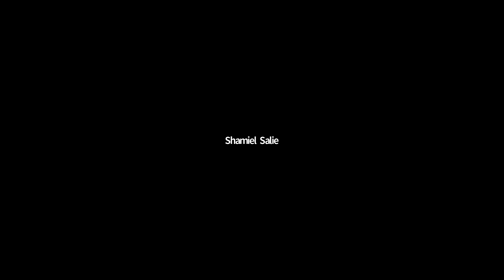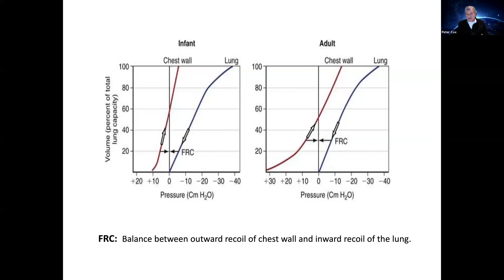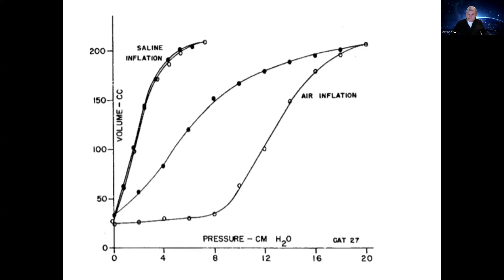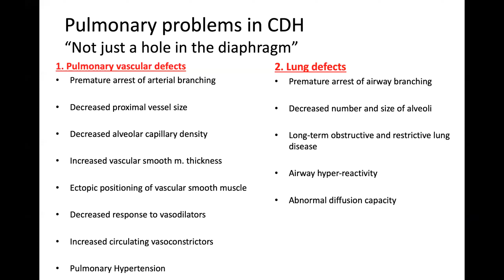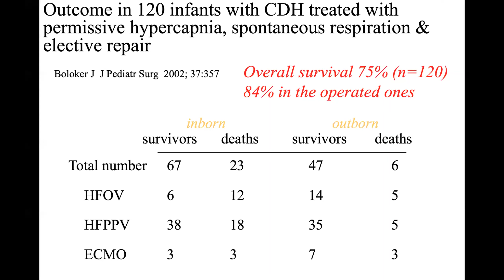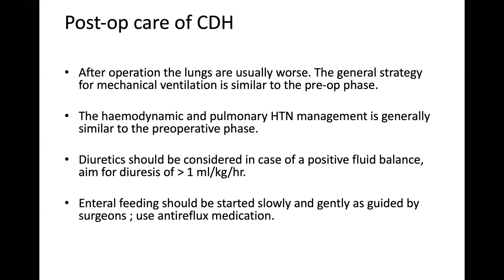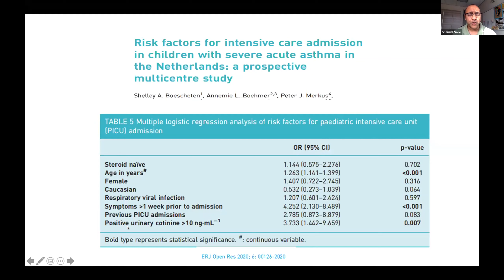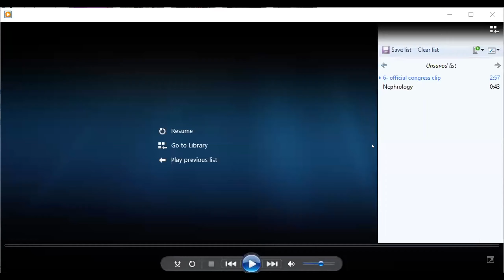ICU Panel; 32nd International Congress on Pediatrics, Iran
ICU Panel
32nd International Congress on Pediatrics, Iran
Date: 2-6 No, 2020 (Third Day)

Speakers:
** Children with life threatening Asthma
Prof. Shamiel Salie; The Hospital for Sick Children, Toronto, Canada.

** Respiratory Mechanics
Prof. Peter Cox; Hospital for Sick Children, University of Toronto, Canada

** Preoperative care of the neonate with CHD
Prof. Hadi Mohseni; The Hospital for Sick Children, Toronto, Canada.